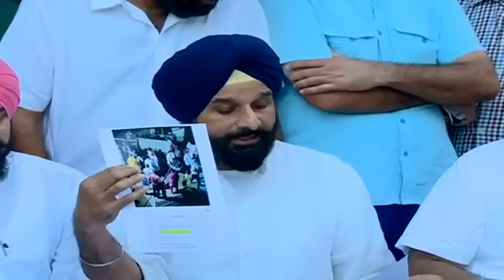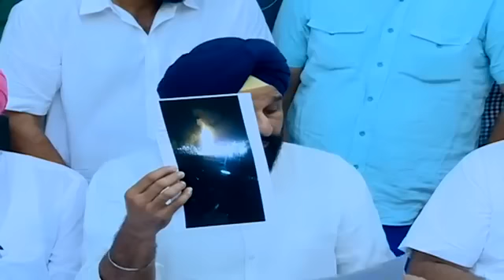Live from Sri Amritsar Sahib while interacting with media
ਸ੍ਰੀ ਅੰਮ੍ਰਿਤਸਰ ਸਾਹਿਬ ਵਿਖੇ ਵਾਪਰੇ ਰੇਲ ਹਾਦਸੇ ਬਾਰੇ ਲੋਕ ਪੱਖ ਨੂੰ ਸਾਹਮਣੇ ਰੱਖਣ ਸਮੇਂ ਮੀਡੀਆ ਪ੍ਰਤੀਨਿਧੀਆਂ ਨਾਲ ਲਾਈਵ!
ਅੰਮ੍ਰਿਤਸਰ ਰੇਲ ਹਾਦਸਾ ਸਿੱਧੇ ਤੌਰ 'ਤੇ ਪੰਜਾਬ ਦੇ ਮੌਜੂਦਾ ਸਥਾਨਕ ਸਰਕਾਰਾਂ ਬਾਰੇ ਮੰਤਰੀ ਨਵਜੋਤ ਸਿੰਘ ਸਿੱਧੂ ਅਤੇ ਉਹਨਾਂ ਦੇ ਵਿਭਾਗ ਦੀ ਲਾਪਰਵਾਹੀ ਦਾ ਨਤੀਜਾ ਹੈ। ਦੁੱਖ ਦੀ ਗੱਲ ਹੈ ਕਿ ਇਸ ਦੁਖਾਂਤ ਲਈ ਜ਼ਿੰਮੇਵਾਰ ਲੋਕਾਂ ਉੱਤੇ ਕਾਨੂੰਨੀ ਸ਼ਿਕੰਜਾ ਕੱਸਣ ਦੀ ਥਾਂ ਇਸ ਮਾਮਲੇ ਨੂੰ ਲੁਕੋਣ ਲਈ ਸਰਕਾਰੀ ਤਾਕਤ ਦੀ ਵਰਤੋਂ ਕੀਤੀ ਜਾ ਰਹੀ ਹੈ। ਅਸੀਂ ਮੰਗ ਕਰਦੇ ਹਾਂ ਕਿ ਨਵਜੋਤ ਸਿੰਘ ਸਿੱਧੂ ਅਤੇ ਸਥਾਨਕ ਪ੍ਰਬੰਧਕ ਅਧਿਕਾਰੀਆਂ 'ਤੇ ਮਾਮਲਾ ਦਰਜ ਕਰਕੇ ਕਾਨੂੰਨੀ ਕਾਰਵਾਈ ਕੀਤੀ ਜਾਵੇ ਜਿਸ ਲਈ ਹਾਦਸੇ ਦੇ ਪੀੜਤ ਪਰਿਵਾਰਾਂ ਦੇ ਬਿਆਨ ਕਲਮਬੰਦ ਕਰਕੇ ਪਰਚੇ ਦਰਜ ਕੀਤੇ ਜਾਣ ਨਾਕਿ ਸਰਕਾਰੀ ਨੁਮਾਇੰਦੇ ਵੱਲੋਂ ਪਰਚਾ ਹੋਵੇ। ਨਾਲ ਹੀ ਅਸੀਂ ਇਹ ਵੀ ਮੰਗ ਕਰਦੇ ਹਾਂ ਕਿ ਪੰਜਾਬ ਸਰਕਾਰ ਮ੍ਰਿਤਕਾਂ ਦੇ ਪਰਿਵਾਰ ਨੂੰ 1 ਕਰੋੜ ਰੁਪਏ ਦੀ ਸਹਾਇਤਾ ਰਾਸ਼ੀ ਅਤੇ ਇੱਕ ਪਰਿਵਾਰ ਮੈਂਬਰ ਨੂੰ ਸਰਕਾਰੀ ਨੌਕਰੀ ਦੇਵੇ।

Live from Sri Amritsar Sahib while interacting with media representatives on behalf of the general public to put forward people's view of yesterday’s unfortunate incident.

The Amritsar train accident is the consequence of Punjab's current Local Government Minister Navjot Singh Sidhu and his department’s negligence. Sadly, instead of taking action against people responsible for this tragedy, the government is using its power to suppress this matter.

We demand registration of case against Navjot Singh Sidhu and local organising officials and legal action against them. The case must be filed from victims’ families and not from government representatives. In addition, we demand that the Punjab government should give compensation of Rs 1 crore to the bereaved familes and a government job for one of the family members.